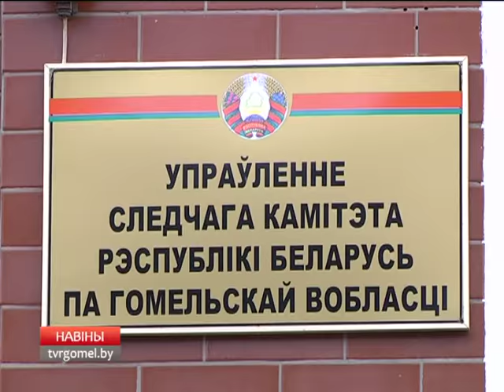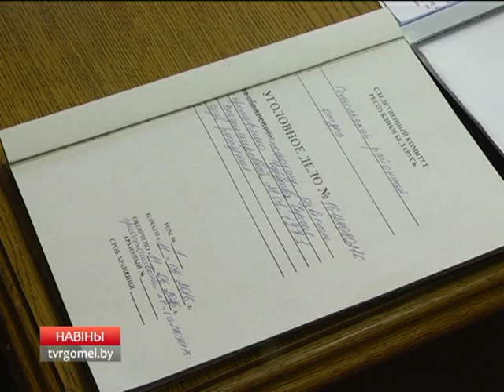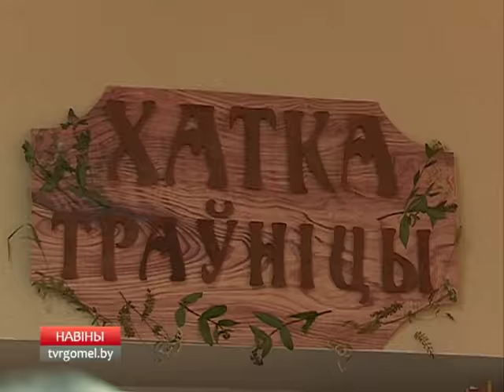12 09 2016 НОВОСТИ РЕГИОНА